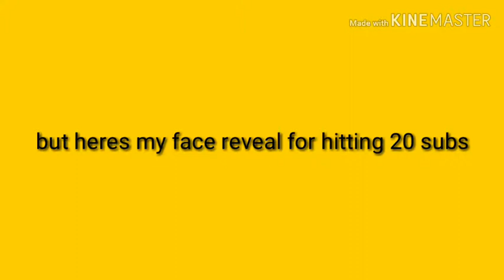Face reveal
Yup it finally here